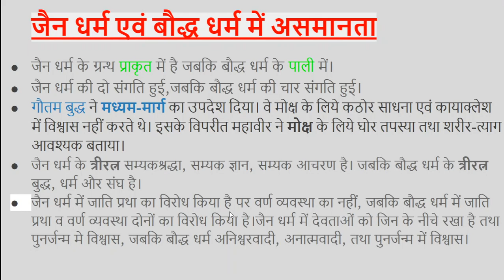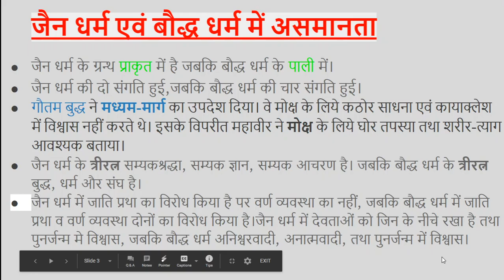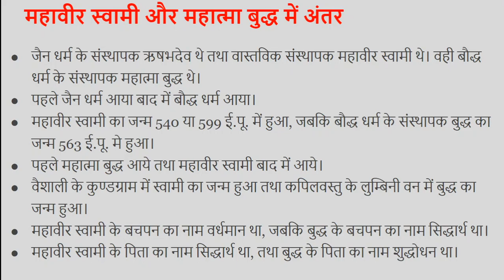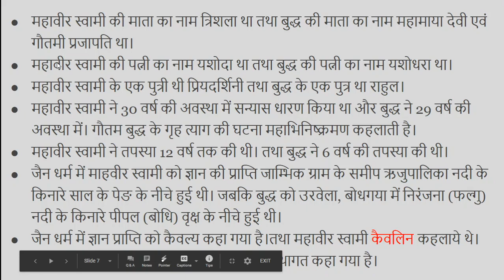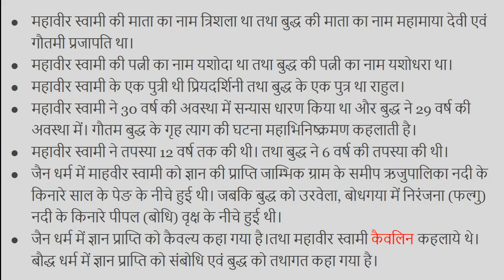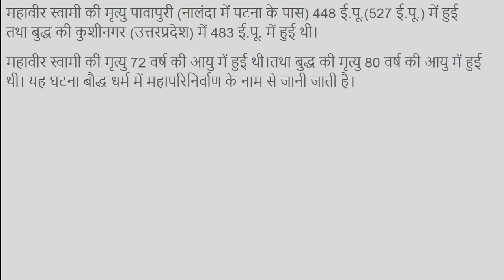जैन एवं बौद्ध धर्म का तुलनात्मक अध्ययन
छठीं शताब्दी ईसा पूर्व में दो धर्मों का उदय हुआ था, वे थे – बौद्ध धर्म तथा जैन धर्म इन दोनों धार्मिक विचारधाओं में कई समानतायें थी, तो कई असमानतायें भी थी, जिनका अध्ययन हम यहाँ पर करेंगे। महावीर ने भिक्षुओं को नग्न रहने का उपदेश दिया। इसके विपरीत गौतम बुद्ध नग्नता के घोर विरोधी थे। उन्होंने भिक्षुओं को यथोचित वस्त्र धारण किये रहने का आदेश दिया था।